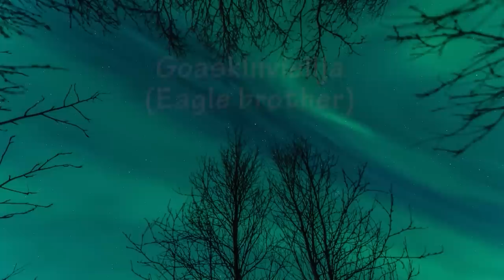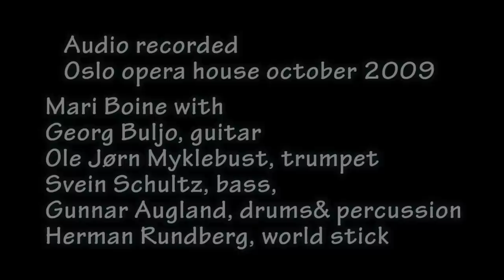Northern lights honouring Mari Boine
Audio recorded at the Oslo Opera House, October 2009. With Georg Buljo, guitar, Ole Jørn Myklebust, trumpet, Svein Schultz, bass, Gunnar Augland, drums & percussion, and Herman Rundberg, world stick. Aurora photos and editing: Anne Birgitte Fyhn